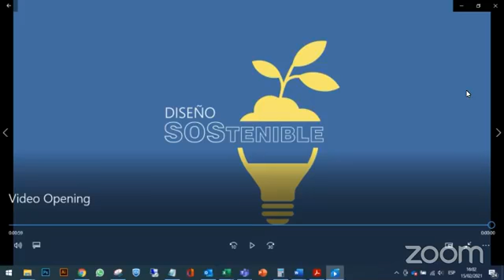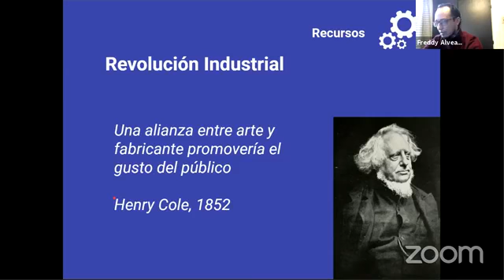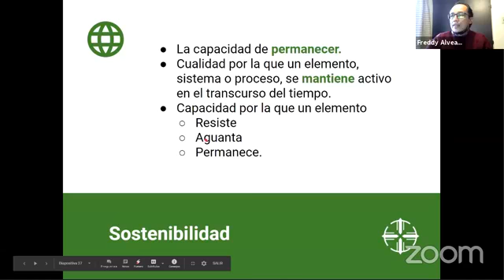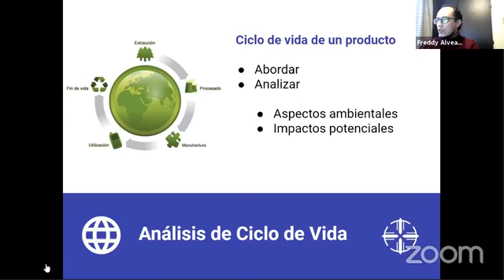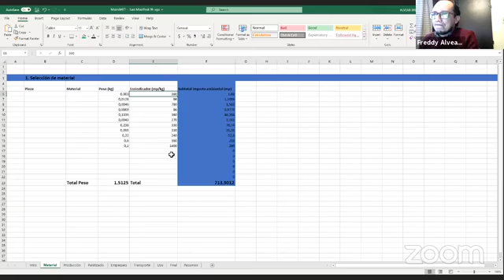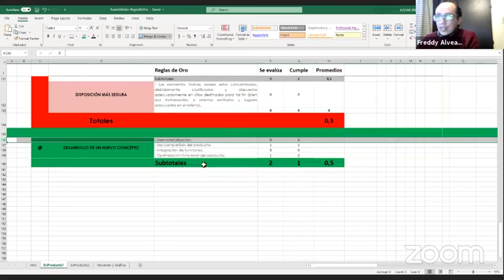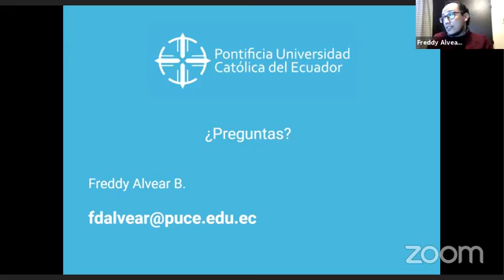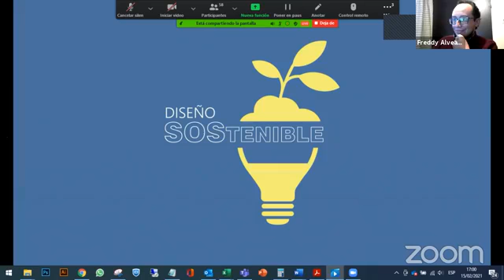Herramientas de evaluación de sostenibilidad ambiental de producto para diseñadores industriales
Freddy Daniel Alvear Britto-Herramientas de evaluación de sostenibilidad ambiental de producto para diseñadores industriales.
-Diseño SOStenible 2021, Diseño Industrial.